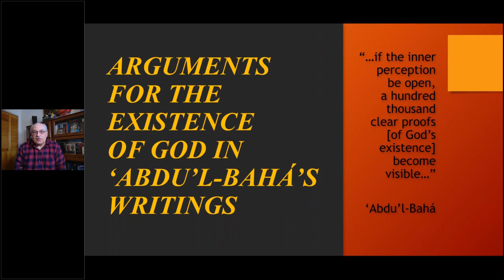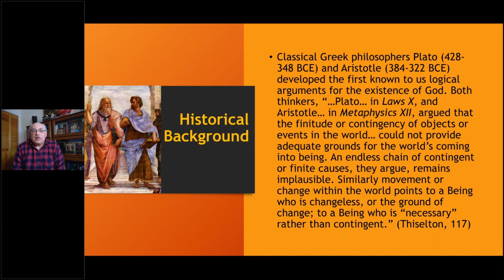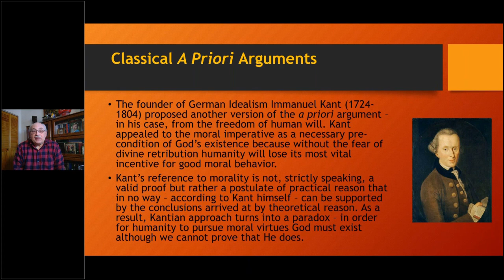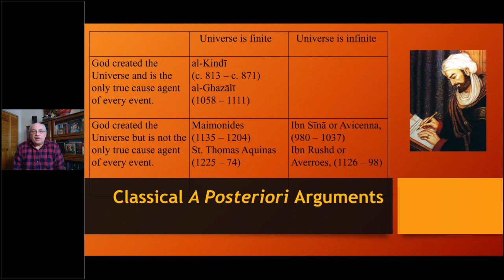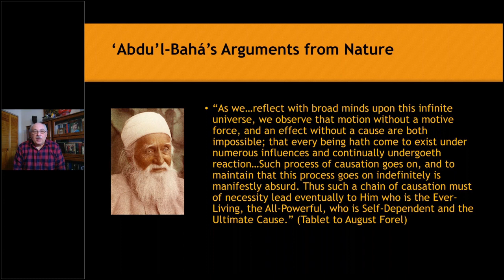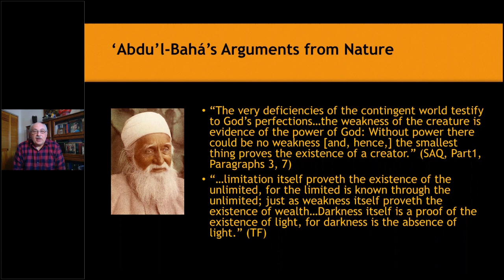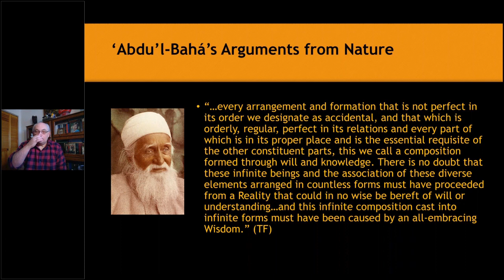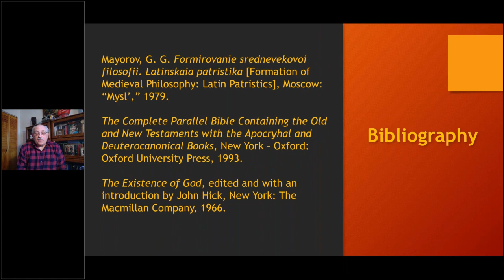Arguments for the Existence of God in ‘Abdu’l-Bahá’s Writings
A PowerPoint video lecture is based on my article “Arguments for the Existence of God in ‘Abdu’l-Bahá’s Writings,” published in the journal Studies in Bahá’í Philosophy, Vols. 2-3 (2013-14), pp. 59-71.